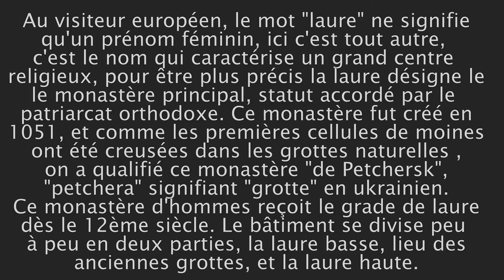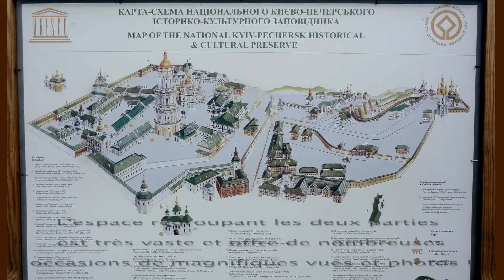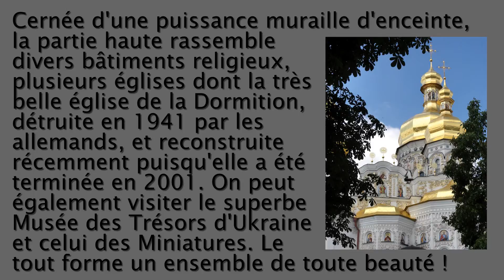Ukraine 2013 : KIEV "3" La Laure de Pechersk.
La Laure de Petchersk est probablement le plus important monument religieux de Kiev mais aussi certainement de tout le pays; Une visite magnifique et marquante ! Nous visiterons la Laure basse et les catacombes, ensuite la Laure haute avec ses remarquables édifices religieux de grande grâce et  de beauté !